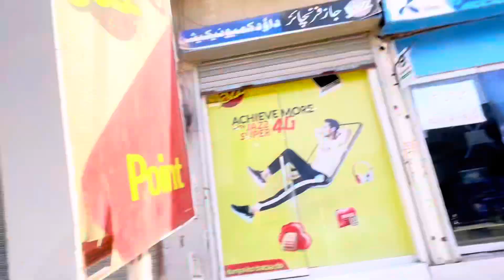Taunsa sharif city | DG Khan Taunsa sharif | Saraiki vlog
Saraiki Village Life | Life Village Mahol Saraiki | سرائیکی ماحول 😋 | QaisraniTalks | Kaleem Qaisrani

Pakistani village life Saraiki | Village Mahol Saraiki
Saraiki Billage Life | Saraiki 2023 | Village | Village vibes | Saraiki Vlog | Taunsa Sharif | QaisraniTalks
Kaleem Qaisrani | Taunsa Sharif village | Dg Khan village | Di Khan village | Des parades Mahol Simple people | Saraiki village life beautiful
Saraiki darama village life | Beautiful Saraiki culture | Village Life in Punjab | Life in Taunsa Sharif | Taunsa Sharif life vlogs | Waseb Video
Taunsa Sharif Waseb Video | Taunsa Sharif Waseb people | People of city Taunsa Sharif | I love Saraiki | Loving people Saraiki | Best life
Saraiki ka village Mahol | Saraiki kasy rehte hain
Saraiki logo ka rehn sehn | Villagelife 2023
Saraki life 2023 | Life Village Mahol Saraiki2023
Village life in Pakistan | City Taunsa sharif| Salmania bazar taunsa | Peer Pathan | Telenor Frunchise Taunsa sharif| Jazz franchise Taunsa sharif